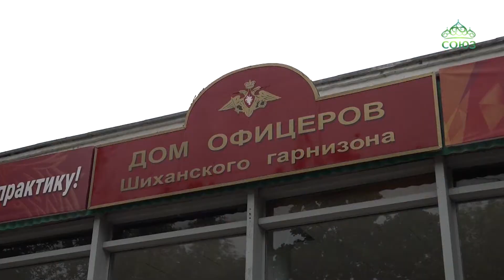Митрополит Саратовский и Вольский Игнатий посетил вторую кафедру епархии – город Вольск.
Митрополит Саратовский и Вольский Игнатий посетил вторую кафедру епархии – город Вольск. Архипастырь совершил божественную литургию в Троицком соборе, а затем посетил еще несколько приходов района.